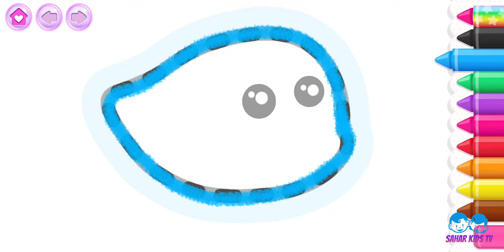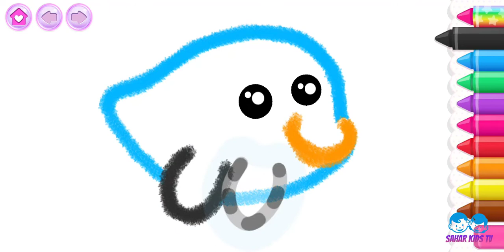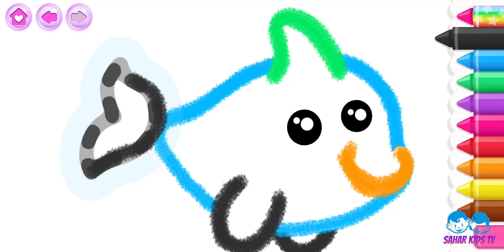Let's Draw A Cute Dolphin: Learn How To Draw Doplhin With Different Colors! Drawing Cute Dolphin!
SAHAR KIDS TV  - Let's Draw A Cute Dolphin: Learn How To Draw Doplhin With Different Colors!  Drawing Cute Dolphin!

SAHAR KIDS TV is an edutainment YouTube channel for kids under 12 years old. Our goal is to create a unique and exciting moment for children while learning to do things like singing, dancing, plasticine modeling, block building, puzzle solving, and so many more...

Our videos are guaranteed with 100% kids and family-friendly content.